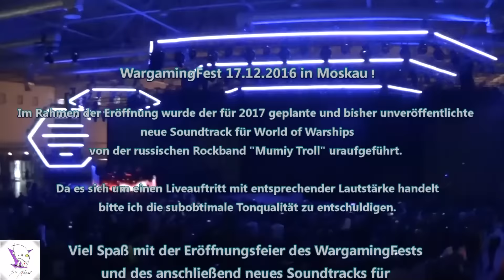World of Warships - New Soundtrack 2017 - WargamingFest Moskau 2016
Auf dem WargamingFest in Moskau wurde am 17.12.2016 der bisher unveröffentlichte neue Soundtrack für World of Warships von der russischen Rockband Mumiy Troll uraufgeführt.

Da es sich um einen Liveauftritt mit entsprechender Lautstärke handelt bitte ich die subobtimale Tonqualität zu entschuldigen.

Bild und Tonmaterial mit freundlicher Genehmigung von Wargaming.net